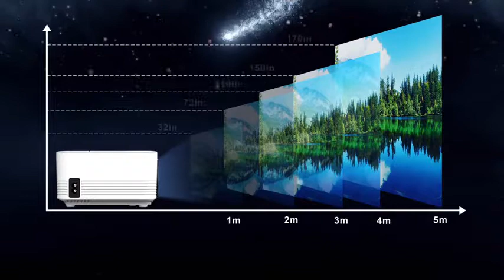[Wireless Projector] POYANK 2800Lux LED Wireless Mini Projector, Prime Day 2019 Sale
More Great Products By POYANK
THE MOST POPULAR WIRELESS WIFI PROJECTOR ON AMAZON: After deep research on the market, we noticed lots of our customers would like to deliver the smartphone screen to projector for a big display view experience. Today, Poyank WIFI Projector has perfectly solved the MHL connection issues now. By using our WIFI projector, you don’t need to order the variety of adapters anymore!
HOW TO PROJECT Smartphone TO BIG DISPLAY? ① You can set up the WIFI settings in the projector and connect your smartphone with our projector directly. ② You can also use the original USB cable to connect your Smartphone to our projector directly. All in all, easy operation!
WHAT ABOUT FOR ANDROID DEVICE? Although different Android devices vary, you can still use our POYANK WIFI projector to project your mobile screen to big display if your phone supports the Multi-media or Project Screen function. How wonderful it is!
WHAT ELSE YOU MUST KNOW? POYANK Wireless projector native resolution is 800*480, and it can support the highest resolution of 1920*1080. The aspect ratio is 16:9/4:3, with 2000:1 contrast ratio. The lamp life is up to 50,000 hours. The display size is 32”- 176” at the distance of 1.2M-5M.
THE BEST CHOICE FOR INDOOR AND OUTDOOR HOME ENTERTAINMENT - Poyank WIFI projector is ideal choice for your indoor and outdoor movie or video games needs. Mounting to ceiling is also supported. We recommend our customers to use it in dark to get the best image quality. Do not recommend for presentations.